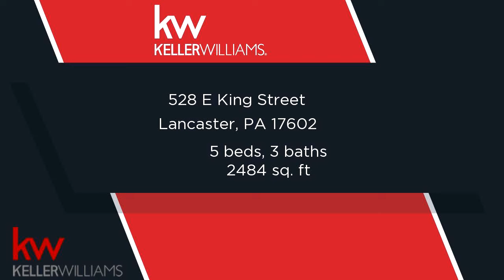Residential for sale - 528 E King Street, Lancaster, PA 17602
Located in the heart of Lancaster City, this beautifully renovated 3 unit is a wonderful opportunity  for you to live in one unit and allow the other 2 units pay all of your housing costs. Or for investors, enjoy passive cashflow with a practically new building. The entire building was renovated in 2017. Each unit features central air, hardwood and tile floors, a brand new kitchen with stainless appliances and granite counters, and more.  The third floor also features a rooftop deck off the kitchen with a great view and a stunning industrial feel, with exposed ductwork and exposed brick.  Both 2 bedroom units are being rented through Airbnb, the other is on a 1 year lease.  There is a large backyard with potential limited only by your imagination, and a 2 car garage as well. Dont miss this gem, schedule your showing today!

Bedrooms: 5
Bathrooms: 3
Square Feet: 2484
Price: $299,000

10/21/2018 02:41:01 am

Last modified: